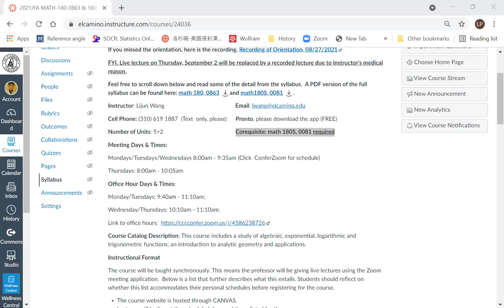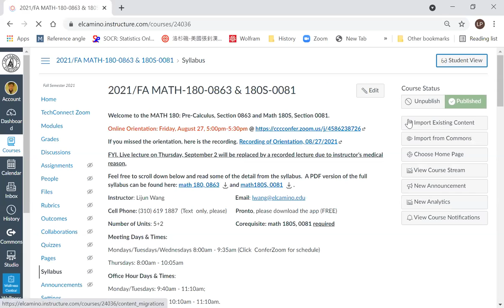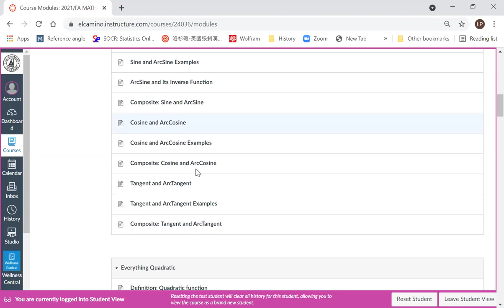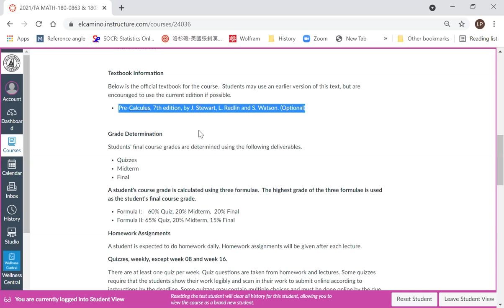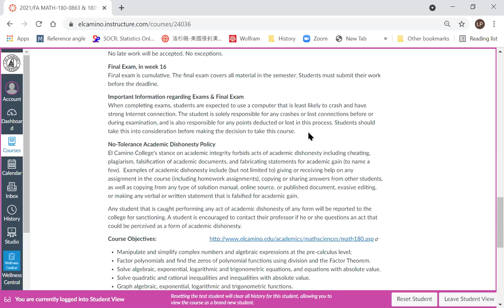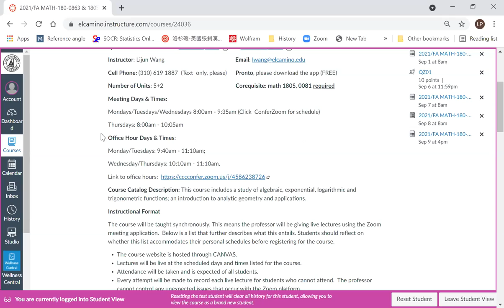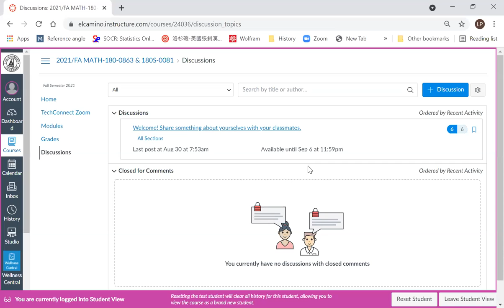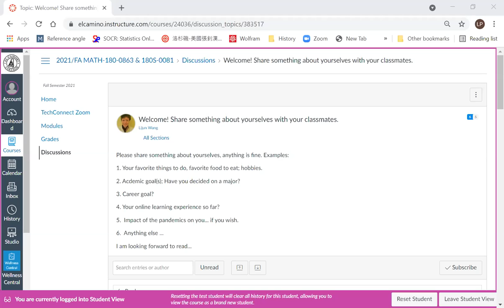08 30 2021 Intro Syllabus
Introduction to Math 180, Pre-Calculus